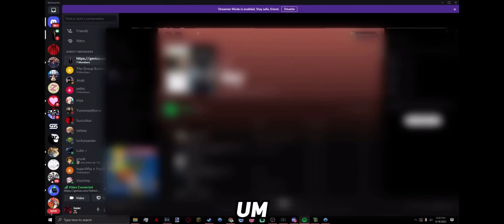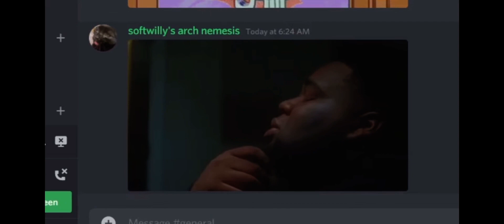Isaacwhy and friends go insane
people in the video:@isaacwhyy @Grizzy @Softwilly @BigTCompany @larrycroft36 go check these guys out